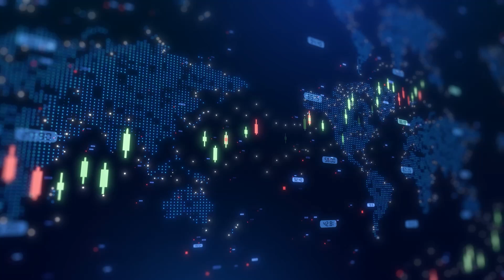American Resources’ ReElement Technologies achieves Ultra-High-Purity Germanium for defence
American Resources Corp CEO Mark Jensen joined Steve Darling to announce that its subsidiary, ReElement Technologies Corporation, has successfully developed commercial protocols to produce ultra-high-purity germanium from both recycled and ore-based feedstocks.

The company has achieved greater than 99.9% purity and engineered its commercial processes to meet growing demand for germanium products with purities between 99.9% and 99.999%. Jensen explained that germanium is an essential semiconductor material used in electronics, infrared optics, fiber optics, solar cells, and catalysts. Its unique properties make it critical for high-speed, high-frequency applications, including SiGe alloys in advanced integrated circuits. While silicon has replaced germanium in many devices, the material remains indispensable for specialized commercial and defense technologies.

Recent months have seen the company receive numerous recycled and ore-based feedstocks, which were used to create scalable commercial flow sheets aimed at partnering with feedstock providers and customers requiring refined germanium now. Over the next year, ReElement plans to scale production at its Marion facility and at partner sites worldwide through its collaborative partnership model.